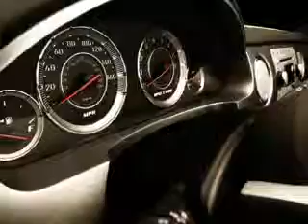2001 BMW 3 Series Chevrolet of Homewood Homewood, IL 60430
BMW Series Imagine driving this Blue Bmw 3 Series 4 Dr Sedan, equipped with a 6 Cylinder engine and an automatic transmission with 79,481 miles. Enjoy an impressive 25 miles to the gallon on this great car with features like Leather Upholstery, Dual Air Bags, Power sunroof, Alloy Wheels, Single CD Player, and much more. Enjoy the drive and have peace of mind in this Bmw 3 Series. See us at Chevrolet of Homewood today!
MILES: 79,481
VIN:WBAAV334X1FU84079

18033 Halsted ST.